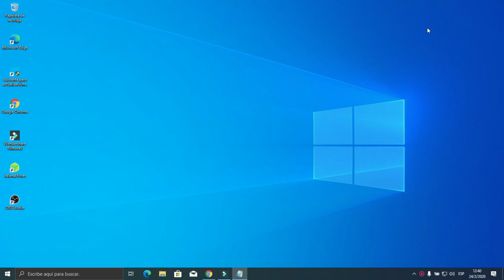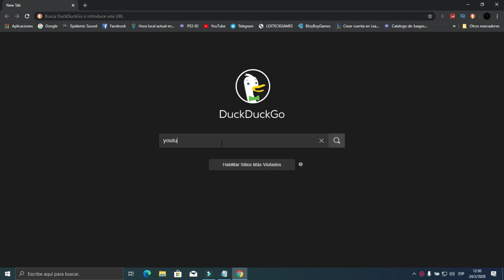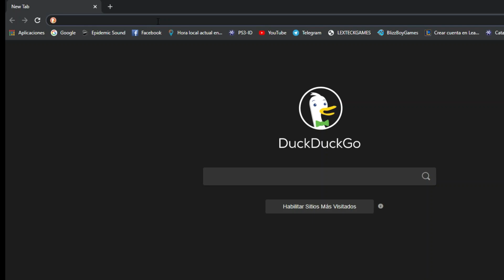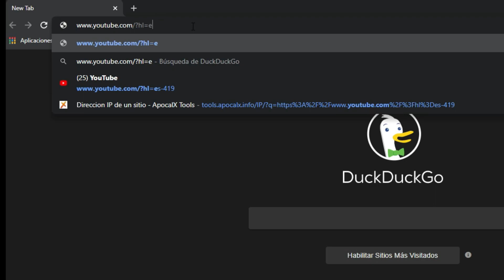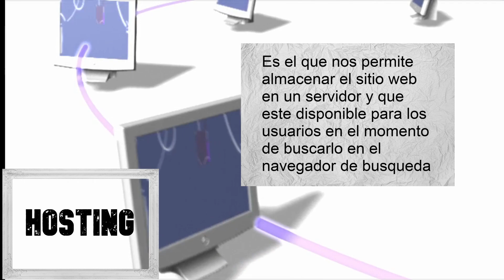🟡 APRENDE RÁPIDO!!! 😎👍 Todos Los CONCEPTOS BÁSICOS de INTERNET 🚀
CONOCE  sobre los CONCEPTOS BÁSICOS de INTERNET.

- Que es Navegador Web
- Que es Sitio Web
- Que es Servidor
- Que es Internet
- Que es Nombre de Dominio
- Que es Dirección IP
- Que es Hosting

INDICE  DEL VÍDEO:
- 00:21  (Navegador web).
- 00:59  (Sitio Web).
- 01:45  (Servidor).
- 02:05  (Internet).
- 02:33  (Nombre de Dominio).
- 03:24  (Dirección IP).
- 04:04  (Hosting).

🟡 ¡APRENDE!!! INFORMÁTICA con el CURSO:
TÉCNICO EN INFORMÁTICA: